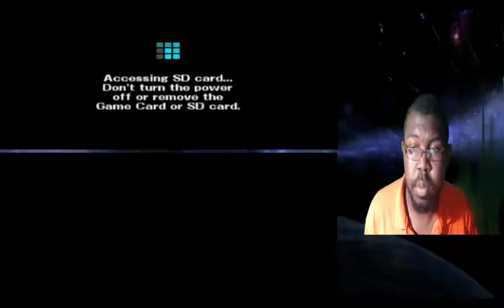Super Smash Bros 4 3DS Eps 1 Team Battle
Finally the first Video of streaming on my 3DS will be putting a update video talking about it